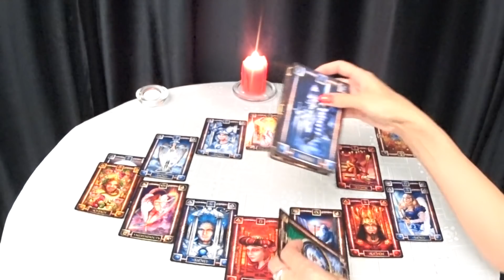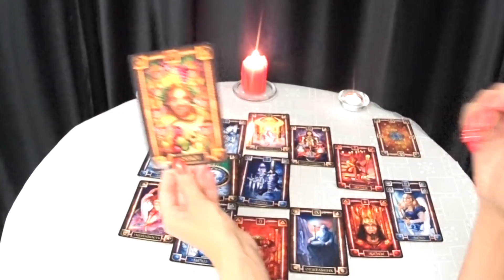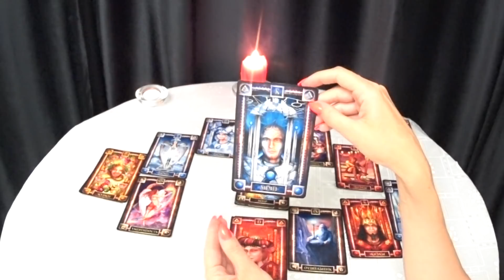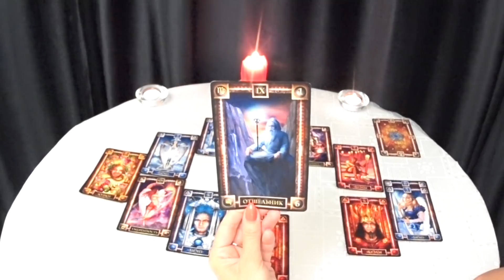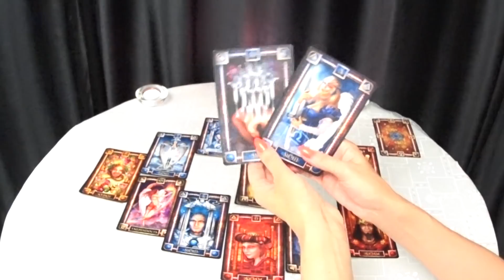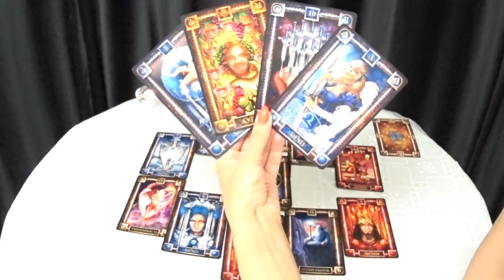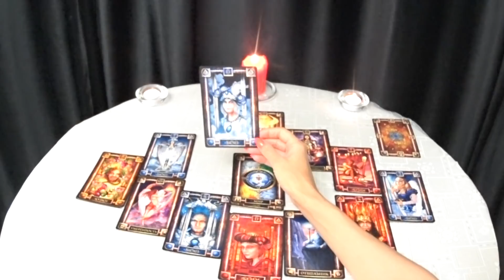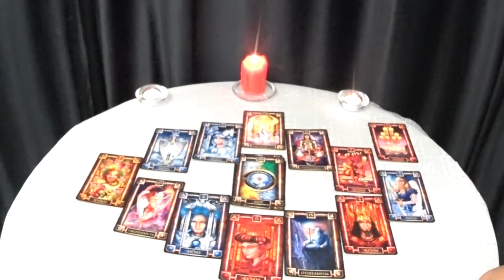ГОРОСКОП БЛИЗНЕЦЫ НА АВГУСТ МЕСЯЦ.2020